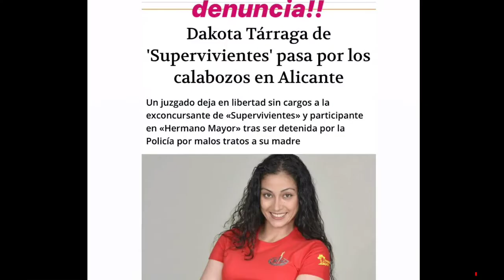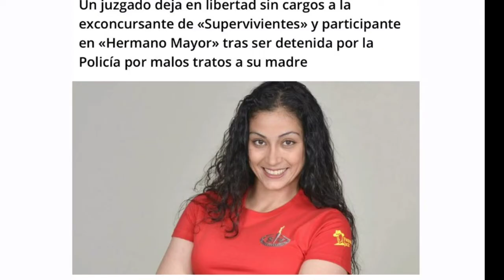Dakota ARRESTADA, EXIGE a un medio digital que rectifique el motivo del ARRESTO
GOT TALENT, GH VIP, SUPERVIVIENTES, LA ISLA, EL HORMIGUERO, LA CASA FUERTE

Gracias